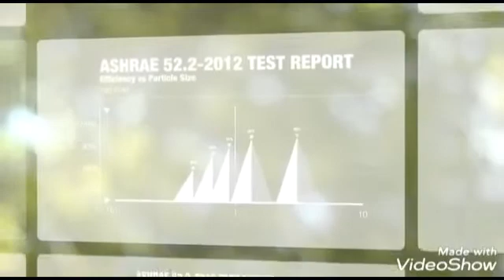ELECTROSTATIC PRECIPITATOR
Electrostatic Precipitator are used to treat the kitchen exhaust free from oil, grease, particles and smoke.
So that your kitchen exhaust air remains clean and the exhaust duct as well.
Electrostatic Precipitator are compact in design, so it can be easily installed in the new/existing
exhaust duct of any hotels and restaurants. As installation is very simple so it can be mounted on the
ceiling or can be installed in the roof also.